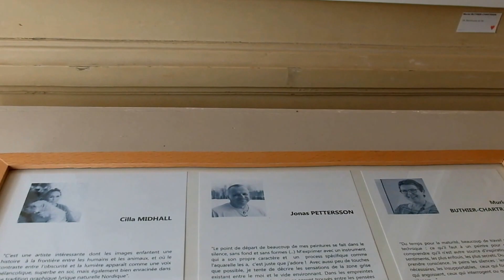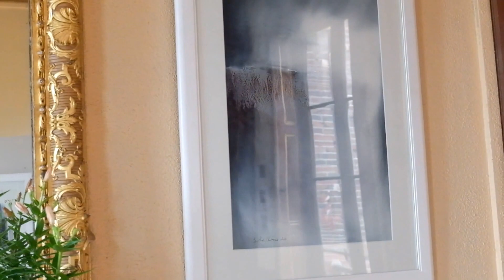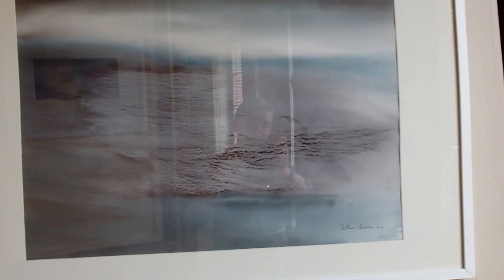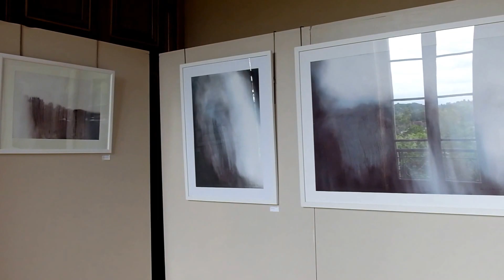The video of our exhibition "Shared voices" as you were there in less than 10 minutes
This exhibition Shared voices took place in june 2016 in the castle of Nogent-Le-Roi, France with : Cilla Midhall and Jonas Pettersson, Swedish painters and Muriel Buthier-Chartrain, French. You will be able to discover contempory watercolor paintings and graphic mixed technics in this typical place that is this old castle.